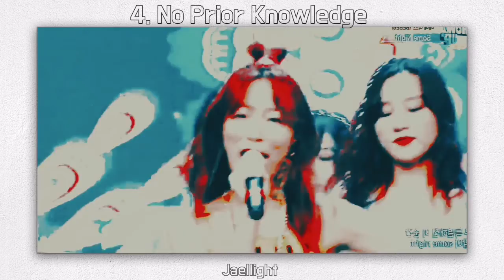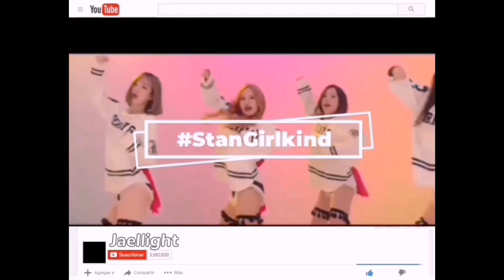Things That I Hate About Kpop.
The Performances Used Have Nothing To Do With My Opinion's.

Intro:
BLACKPINK-Lovesick Girls(Teaser).

Middle:
Favorite-Loca.
BEBE6-Some Night.

End:
Girlkind-Psycho4U.

Outro:
Flor_us-Do Not Forget.

Help Yemen 👇🏼
Can you add your signature? ✍️